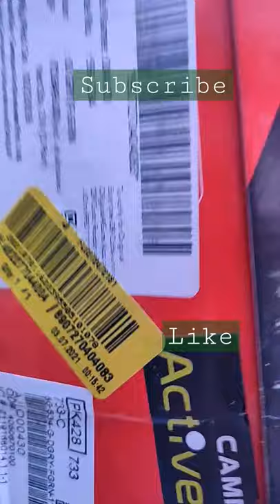campus shoes for men sports shoes unboxingfootwear